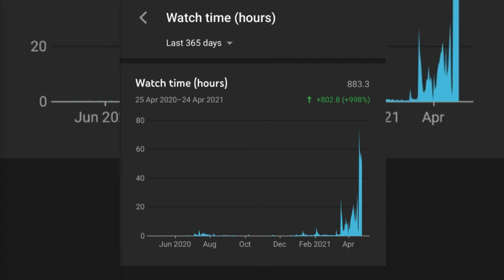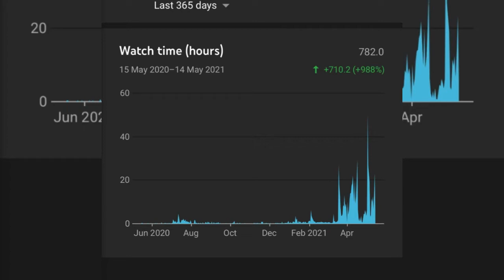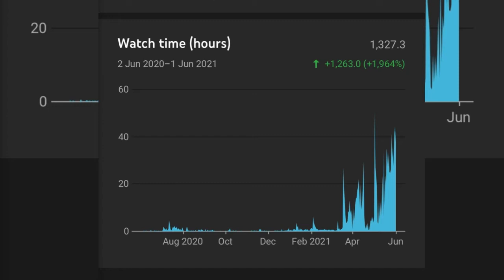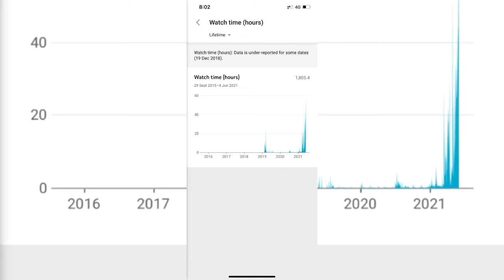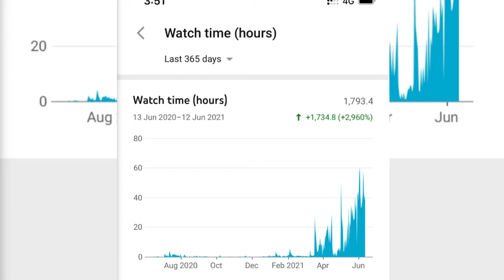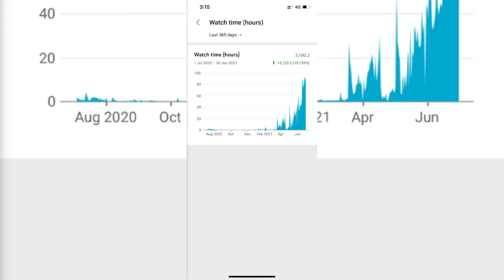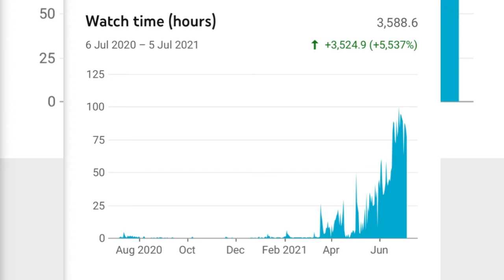How | to complete 4000 watch hours| වොච් ටයිම් 4000 අපිම හදාගමු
වොච් ටයිම් 4000 අපිම හදාගමු
Have any idea about our videos.  Write the idea below.  It will lead to quality information and studies.How Is The Video ?